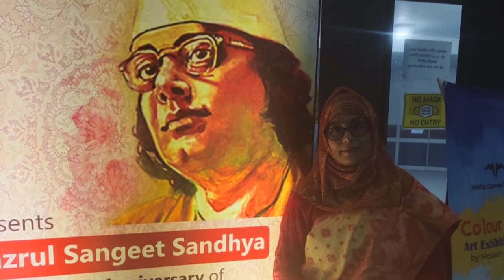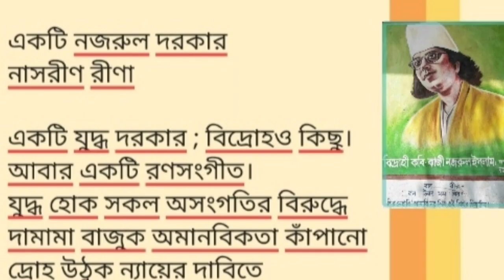মসজিদেরই পাশে আমায় কবর দিও ভাই-- নাসরীণ রীণা